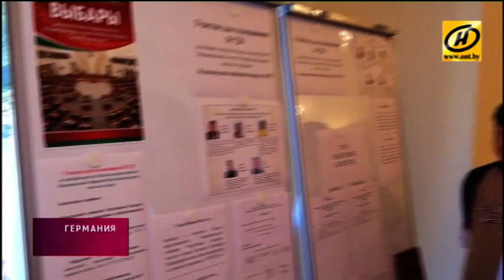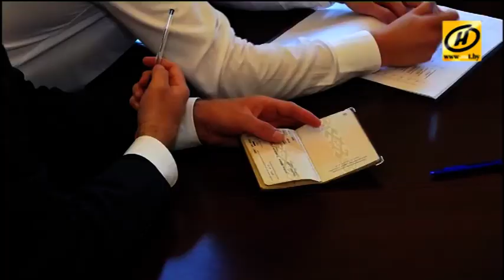Проживающие и временно находящиеся в Германии белорусы голосуют на парламентских выборах-2016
Возможность проголосовать есть и у белорусов за рубежом – в разных странах открыты 47 участков. Участок №720 – в Германии, в Посольстве Беларуси в Берлине.